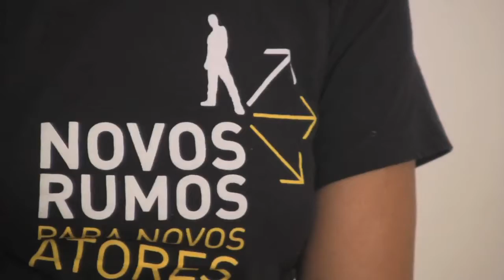teaser sea 1